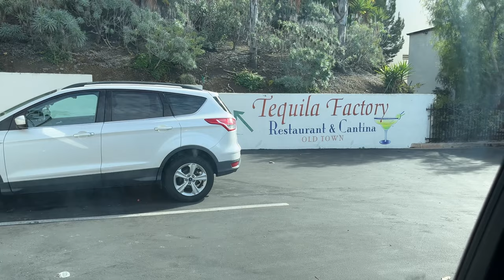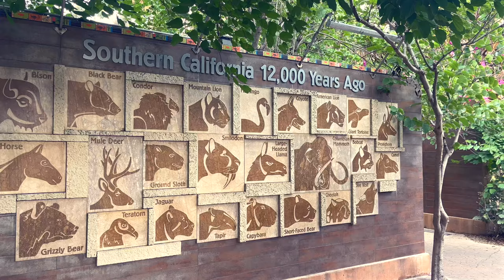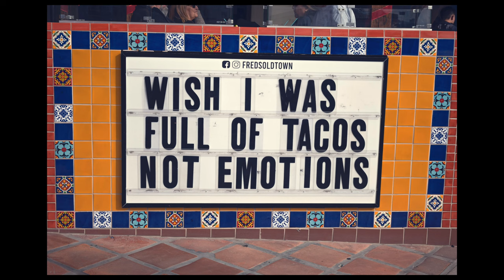San Diego (2022)